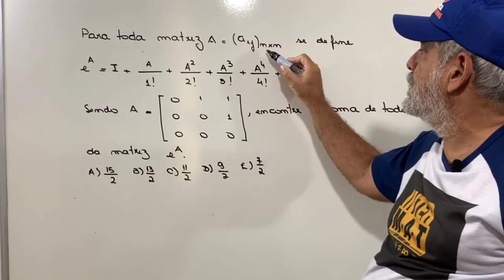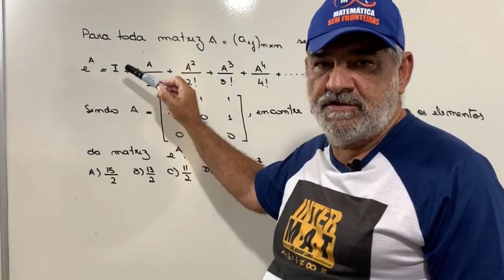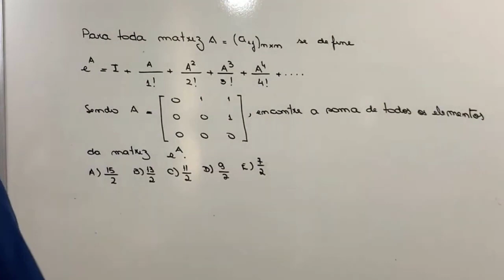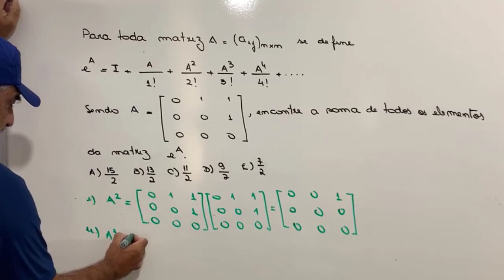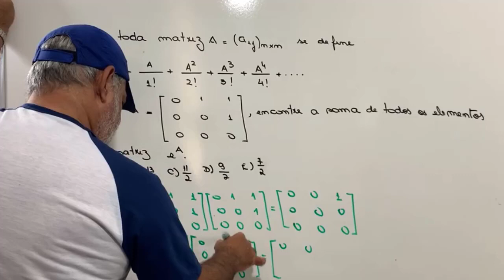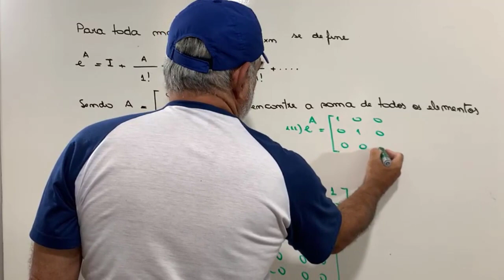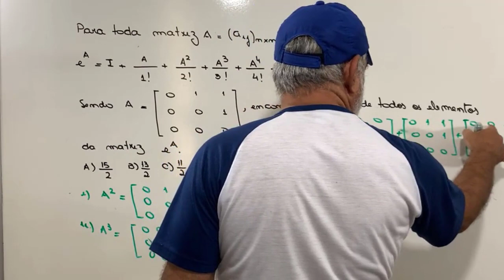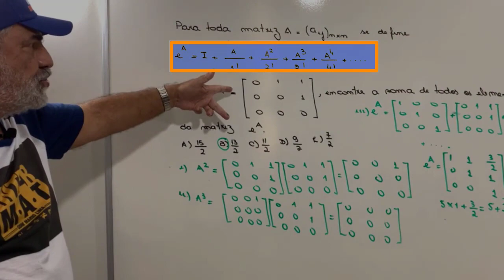MATRIZES E FATORIAL NUMA SÓ QUESTÃO | RETA FINAL 2° FASE ITA | APRENDA COM INTERMAT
Fala, pessoal!
Mais uma vez trazendo questões interessantes sobre matrizes e dessa vez misturando um pouco matrizes e expansão de taylor.
Pessoal, comentem sugestões de vídeos para podermos gravar e continuar a ajudar assinantes e futuros assinantes desse canal.